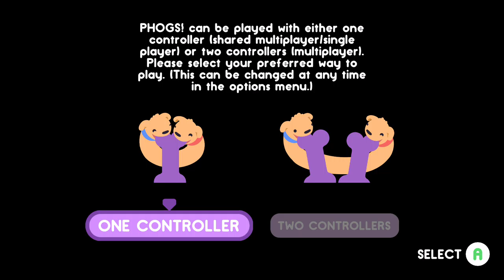PHOGS! (Xbox One) Stream!